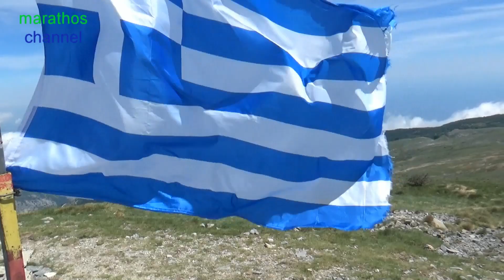ΚΙΣΣΑΒΟΣ 1978Μ - ΠΡΟΦΗΤΗΣ ΗΛΙΑΣ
ΚΙΣΣΑΒΟΣ ΚΟΡΥΦΗ 1978 Μ